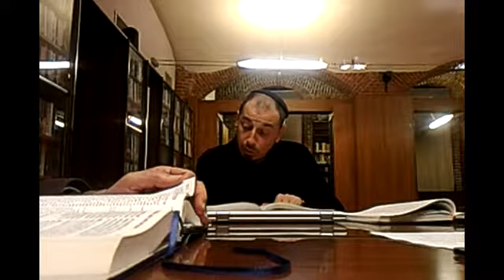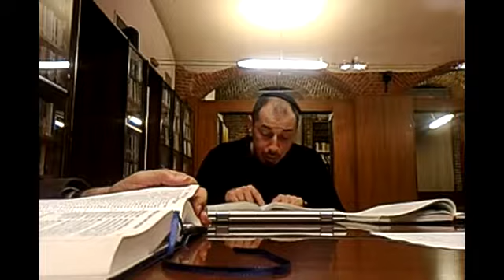Rav A. Di Porto - Talmud Rosh HaShana 19.4.17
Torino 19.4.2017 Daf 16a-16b